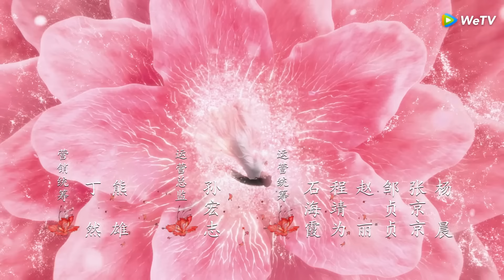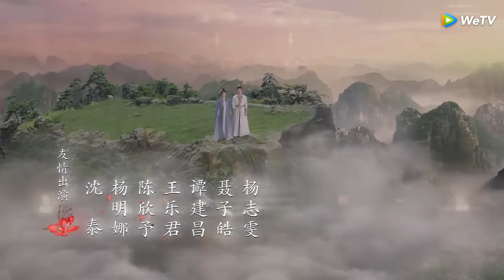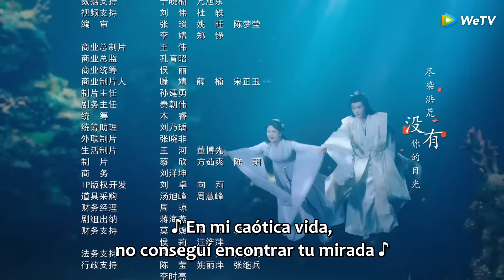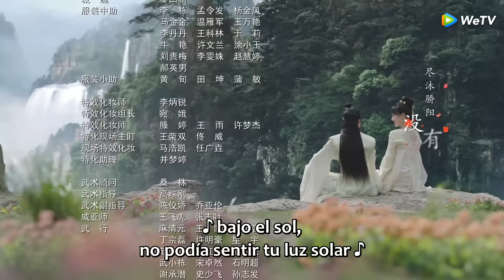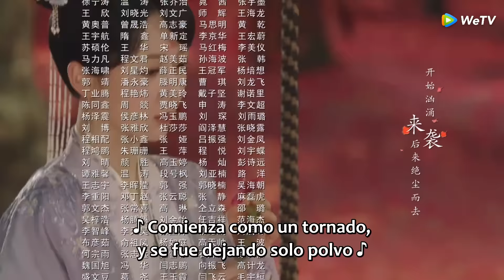Perderte para Siempre S1 | Episodios 13 Completos (Lost You Forever S1) | WeTV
🌟Sinopsis🌟
Actores:Yang Zi, Zhang Wanyi, Deng Wei, Tan Jianci

En la antigüedad, los humanos, los dioses y los demonios vivían juntos, y los tres reinos de Shennong, Xuanyuan y Gaoxin estaban juntos. Ji Jiuyao, el rey de Gaoxin que vivía en el desierto, pasó cien años de sufrimiento, no solo perdió su identidad, sino que también perdió su apariencia. Se estableció en la ciudad de Qingshui y se convirtió en Wen Xiaoliu sin "adónde ir, nadie en quien confiar, y ninguna forma de protegerse". . Cuelga ollas para ganarse la vida, lascivamente y sin inhibiciones. A pesar de que el primo de Xiaoyao, Xuanyuan, el príncipe Xuanxuan, vive debajo de la cerca y soporta la inactividad, viaja por todo el desierto y llega a la ciudad de Qingshui para encontrar a Xiaoyao. Los días en la ciudad de Qingshui son pacíficos y cálidos. Wen Xiaoliu rescató accidentalmente al hijo moribundo de Qingqiu, Tu Shanjing, y los dos gradualmente desarrollaron un amor mutuo a medida que se llevaban bien día y noche; Wen Xiaoliu y Xuanxuan se conocieron pero no se conocían. Después de varios giros y vueltas, finalmente reconocieron a Xuanxuan y restauraron su identidad como Wang Ji. Para gobernar el mundo, Xuanxuan renunció a su asunto personal para reclamar el trono, Xiang Liu Shouyi murió en la batalla, y después de que Xiaoyao ayudó a Xuanxuan a completar su gran causa, él y Tu Shanjing vivieron recluidos en los ríos y lagos. Xuan Xuan, que no puede pensar en eso, pone toda su energía en gobernar el país, porque sabe que mientras el mundo esté en paz, su Xiaoyao podrá ser feliz y saludable.